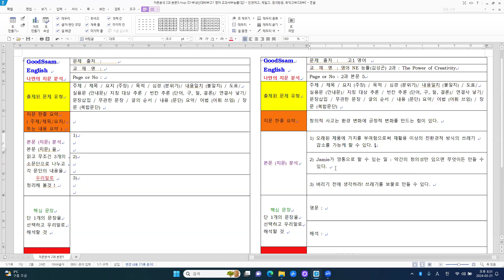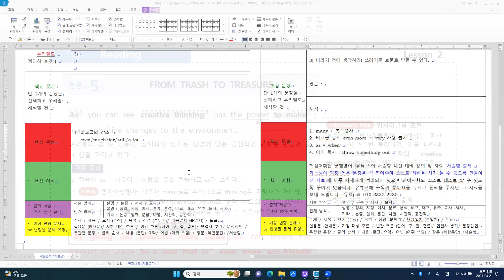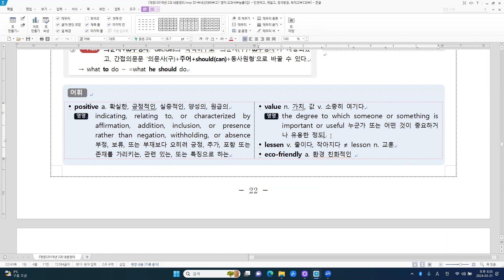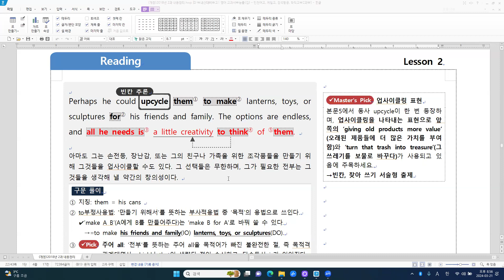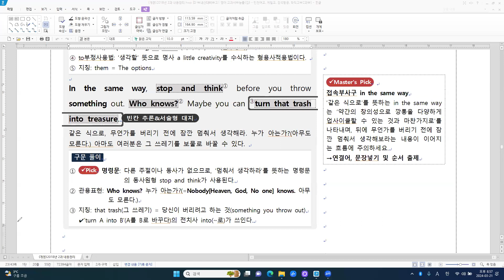[고교 내신] 고1 능률 김 2과 - 본문 5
[주요 내용]
창의적 사고는 환경 변화에 긍정적 변화를 만드는 힘이 있다.
1) 오래된 제품에 가치를 부여함으로써 재활용 이상의 친환경적 방식의 쓰레기
   감소를 가능케 할 수 있다.
2) Jamie가 깡통으로 할 수 있는 일 : 약간의 창의성만 있으면 무엇이든 만들 수     있다.
3) 버리기 전에 생각하라! 쓰레기를 보물로 만들 수 있다.

[주요 구문]
1. many + 복수명사
2. 비교급 강조 even more ⇏ very 사용 불가
3. as = when
4. 이어 동사 : throw something out